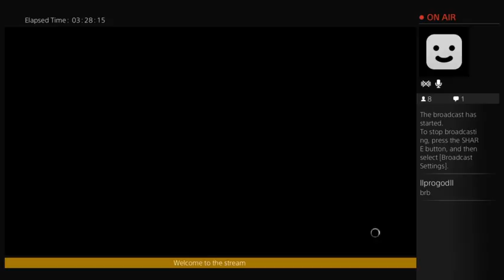Shadows of mordor playthrough (Part 14)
Dragon age nightmare done i may do another nightmare playthrough as a mage or warrior not sure yet :) any other games you want me to play/stream let me know -- Watch live